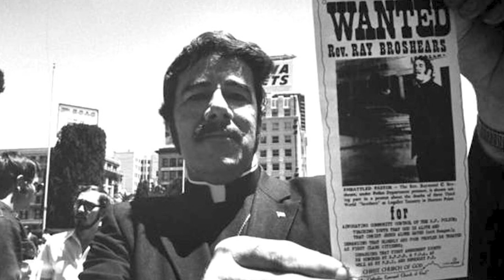The Compton Cafeteria Riot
Years before the Stonewall Riots, LGBTQ people were protesting the police raids on the red light district in San Fransico, California.